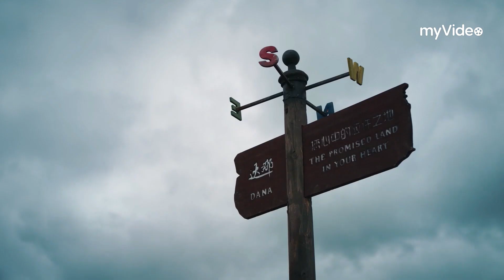張彬彬離不開景甜 超過十公里臉馬上變畸型！ ｜《司藤》MyVideo線上看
設計師秦放（張彬彬 飾）於一次尋根旅途中意外墜入山崖，喚醒沉睡數十年的外星後裔司藤（景甜 飾），兩人相識後彼此守護，共同成長。

導演： 李木戈
演員： 張彬彬 、 景甜 、 張亦馳 、 李沐宸